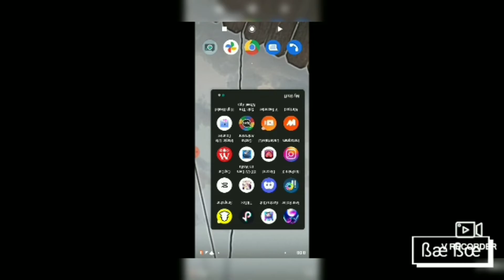creating an OC